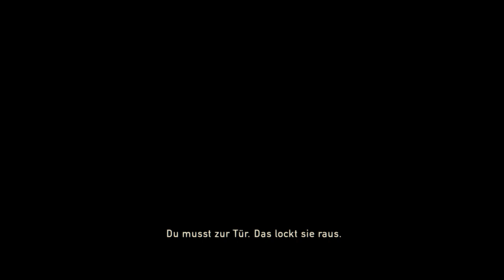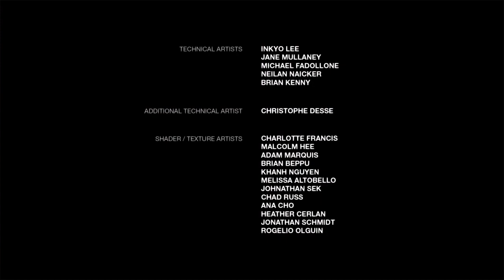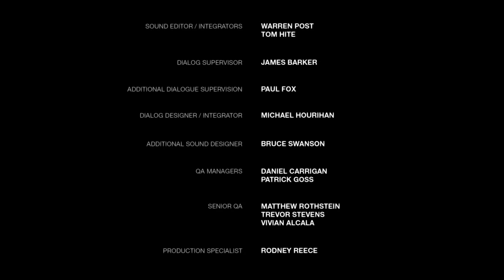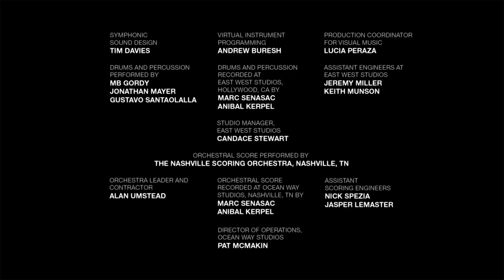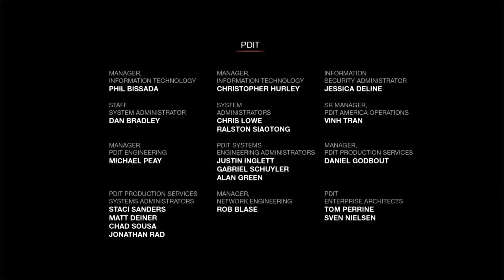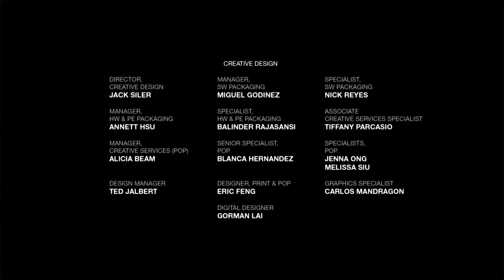The Last of Us - Left Behind Full Game Remastered #005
Kanal unterstützten

Epic Games : Creator Code DienamixFM

Tiktok Dienamix FM

Xbox YTDienamixFM

Playstation Dienamix_FM

Epic Games Dienamix FM 94